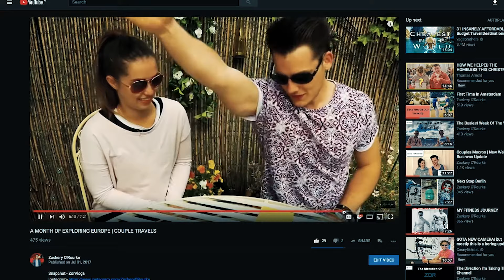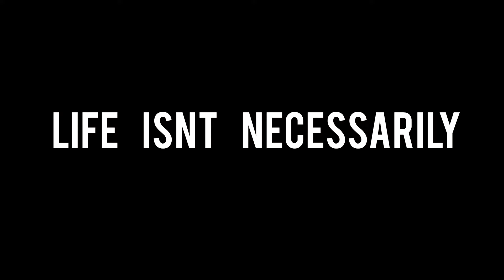2017 - A year in Review (Motivation)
It is CRAZY how much you can achieve in a year! Putting this video together geuinely had me shook to see what happened in 2017.

Wishing each and every one of you a Happy New Year!